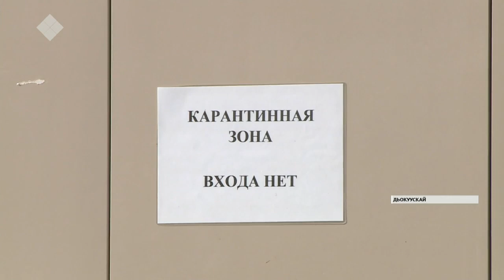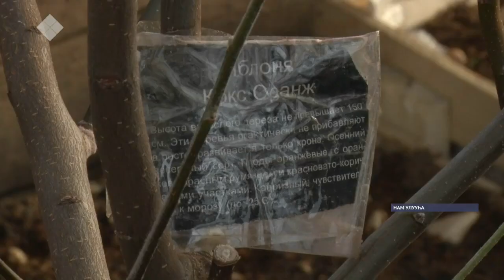«Саха сирэ» информационнай биэрии. Алтынньы ыйын 29 күнэ, 13:30 ч.